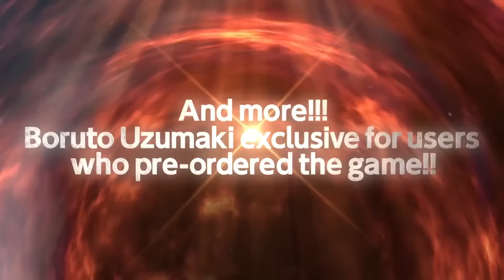Naruto Shippuden Ultimate Ninja Storm 4 - DLC #1 Trailer (English)